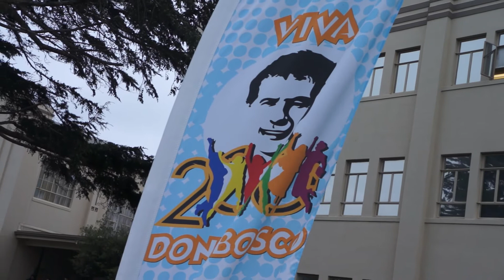Don Bosco - Tightrope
An uplifting short film illustrating a connection between the passionate energy of young Saint John Bosco and the youth of the Salesian family today.

A Salesian Film Club Production
Directed/Photographed/Edited by Jason Cordis
Tightrope walker - Joshua Ayala
Voicover Written by Adrian Fulay
Production Manager/Location Scout - Allyson Gayoso

Set grips:
Joshua Ayala
Joshua Cariño
Tomas Gonzalez
David Burton
John Manrique

People in Crowd:
David Burton
Joshua Cariño
Knot by Tomas Gonzalez